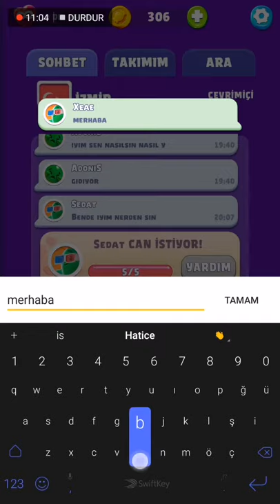Sugar Blast! Mobile Oyun Türkçe İlk Bakış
"Şekerleri çok seven Maple, en tatlı ikramların hayalini kuruyor. Mücadeleleri tamamlamak için şekerleri eşleştirmesine yardım ederken tatlı isteğini gider! Farklı amaçları olan yüzlerce eğlenceli, şekerleme dolu seviyeyle kendini şımart; çıtır bonbonları parçala, şekerli tatlıları topla ve kremalı çikolata yumurtalarının paketlerini aç.

Oynaması kolay! Temizlemek için eşleşen şeker gruplarına dokun. Dört veya daha fazla şeker, bir sürü şekeri tek seferde temizleyen güçlü Çoko şekerini oluşturur! Yeni ve daha güçlü bir Çoko yapmak için eşleşen Çokoları birleştir. Panoyu temizlemek ve mücadeleyi tamamlamak için stratejik olarak çoko zincirleri oluştur! Çocuk oyuncağı!

Özellikler:
– Öğrenmesi kolay ve canın ne zaman tatlı istese oynayabilirsin.
– Bulmacaları çözmek için şekerleri patlat!
– Patlatmak için eşleşen şekerlere dokunduğunda, onların yerini doldurmaya daha fazla şeker gelir.
– Daha etkili ve lezzeti güçlendiriciler oluşturmak için tek seferde daha fazla şekeri birleştir!
– Her hamle heyecan verici stratejik olanaklar ve beklenmedik sürprizler getirir!
– Binlerce şımartıcı, eğlenceli seviye oyna!
– Farklı seviye türlerini oyna.
– Yardıma mı ihtiyacın var? Güçlendiriciler bunun için var!
– Seviye atla ve güçlendiriciler ve sonsuz can gibi ödüller kazan!
– Arka arkaya birden fazla seviye oyna ve oyuna Çokolarla başla.
– Kısa süreli tatlı etkinliklere katıl!
– Kolay yoldan ücretsiz can ve sikke kazanmak ve daha fazla etkinliğe katılmak için arkadaşlarınla ve diğer oyuncularla birlik ol!
– ÜCRETSİZ olarak indir ve şeker patlatma eğlencesine katıl!
Yardıma mı ihtiyacın var? Destek sayfalarımızı ziyaret et veya bize bir mesaj gönder!

Sugar Blast'i oynamak tamamen ücretsiz olmakla birlikte, isteğe bağlı uygulama içi satın alımlar mevcuttur.